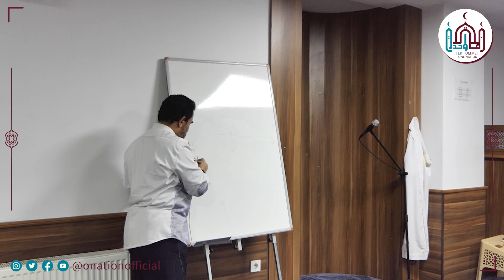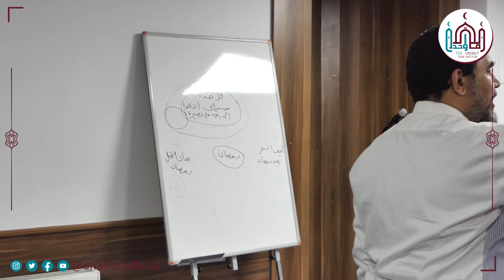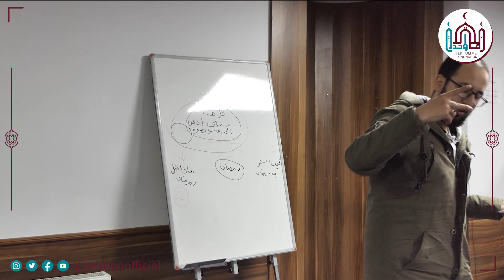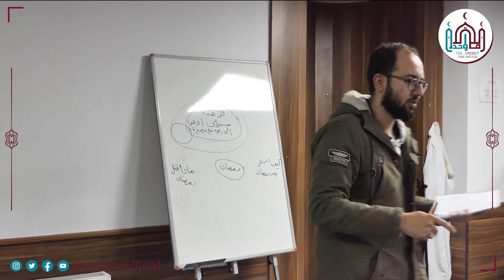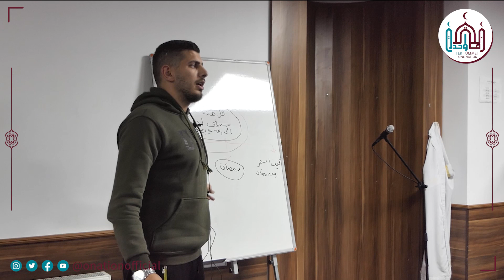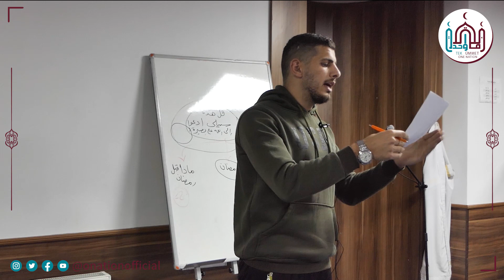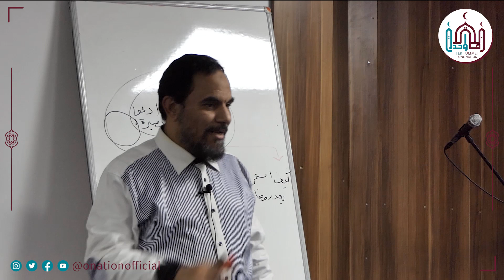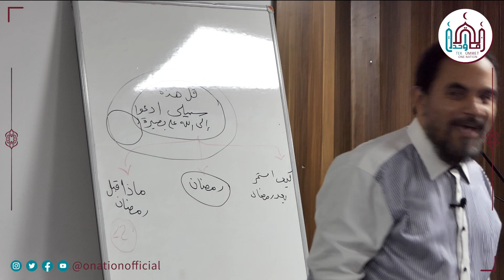ورشة_عمل بعنوان-قل هذه سبيلي بحضور الشيخ_أحمد_رشدي ملتقى_قلوب_للقرآن_واعية برعاية